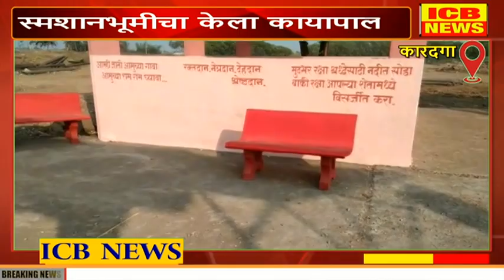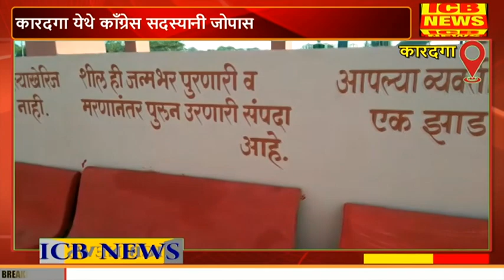कारदगा येथे काँग्रेस सदस्यानी जोपासली सामाजिक बांधिलकी